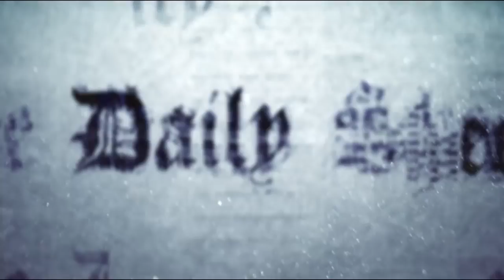Paradise Papers Expose Elite Plan To Control the World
I love how the 'Elite' and their media presstitutes like to say how the poor don't pay taxes... yet here are the rich with their 'trusts'... the same trusts btw that people in the "sovereign citizen" movement use to shield themselves from perils of government servitude. Let see what comes of this as nothing came as the result of the Panama Papers.